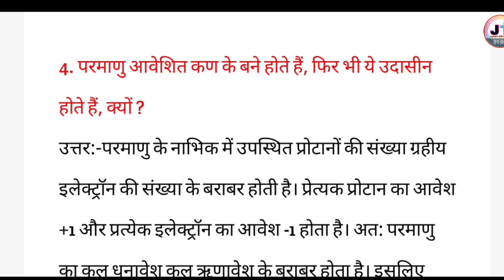परमाणु आवेशित कण के बने होते हैं फिर भी यह उदासीन होते हैं क्यों?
परमाणु आवेशित कण के बने होते हैं फिर भी यह उदासीन होते हैं क्यों? || parmanu aaveshit Kan ke Bane hote hain fir bhi ye udasin hote Hain kyon